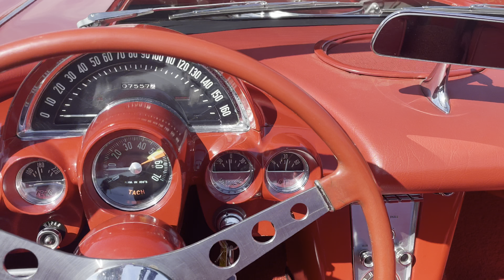1959 Corvette Red Red W Wall 4 Spd CV 106213